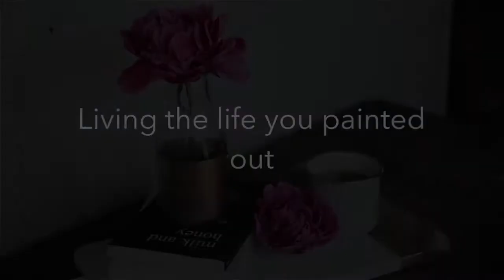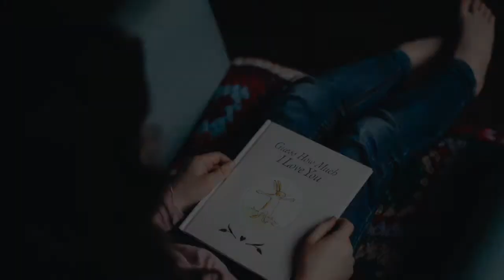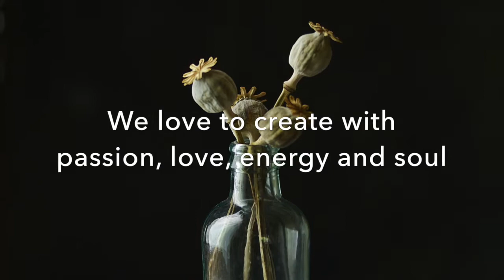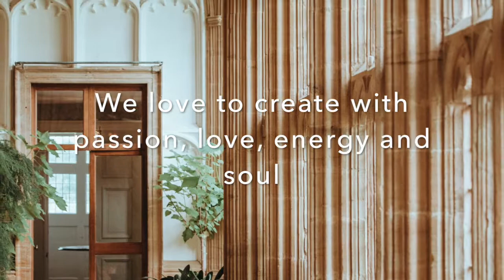What Soulful Crane Care About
This film let you savor the visual story of what Soulful Crane care about: Our Values and our Vision of life.